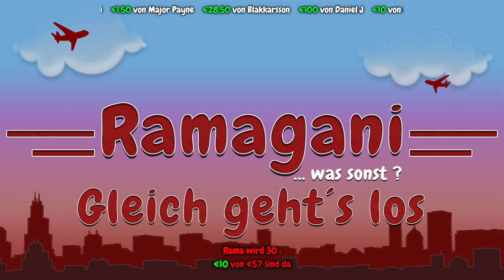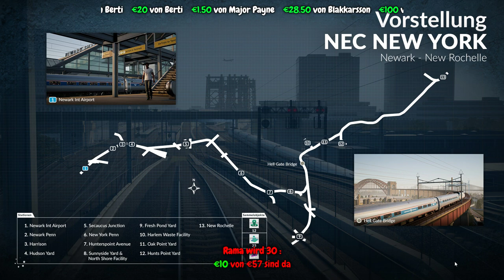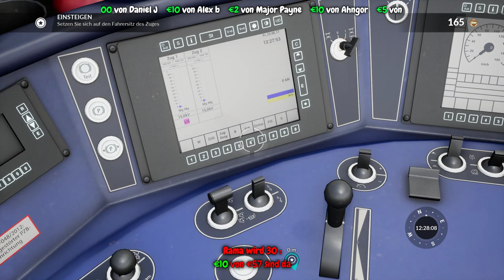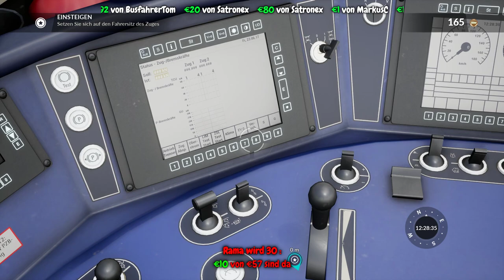Steamkey für Umme [Train Sim World] Rapid Transit #000 Unterwegs mit der S-Bahn Mitteldeutschland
►Looten Kostet nix. Unterstützt uns:◄

Der Rama wird 30 Jahre und das wird mit euch Gefeiert.
Pro Livestream in den nächsten 23 Tagen haue ich 4 Steamkeys pro Stream raus.

Die Spielregeln:
Bei 300, 600, 750, und 1000 Wiedergaben haue ich einen Key in den Chat. Wer der Schnellste ist Gewinnt.
Also haltet die Augen auf.

Kommt in unseren Teamspeak: IP:
Ramagani
►Steam Account:◄
Ramagani